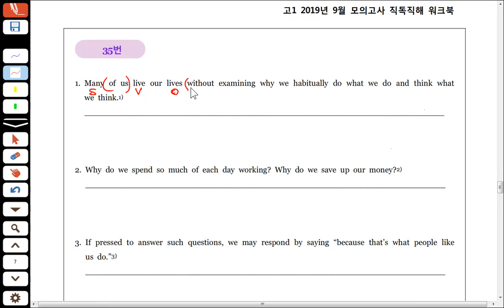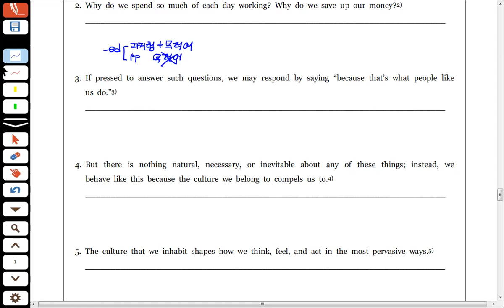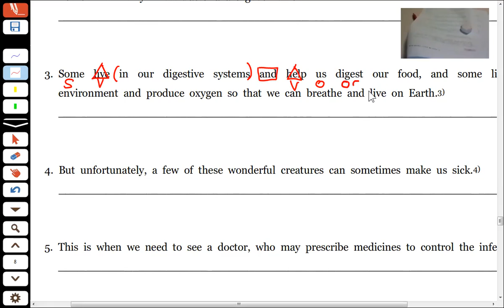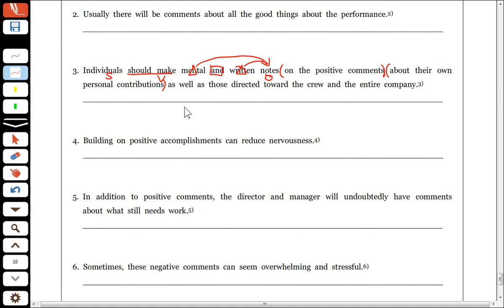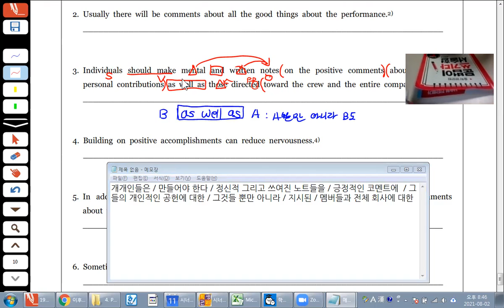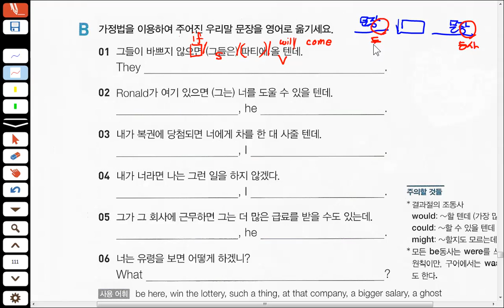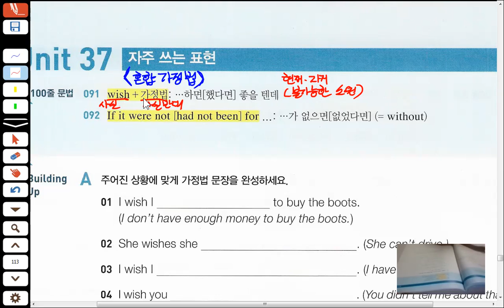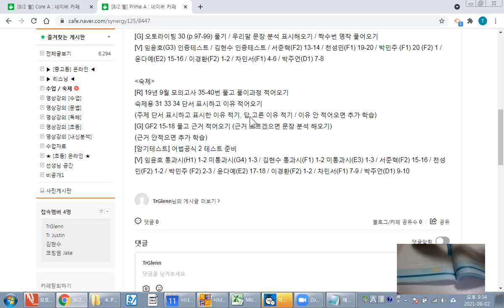21.08.02 Prime A